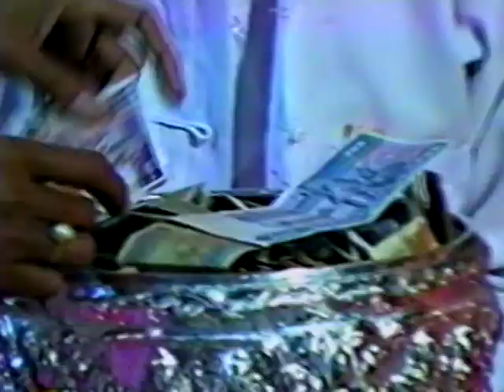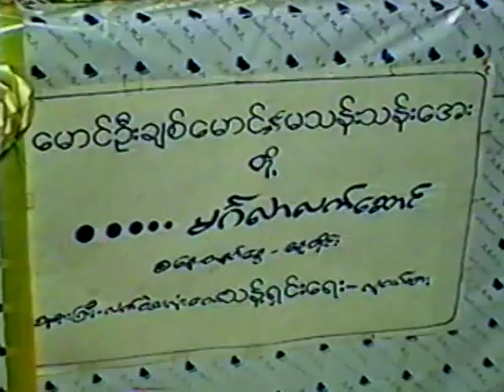u chit mg $ ma than than aye 1994 third